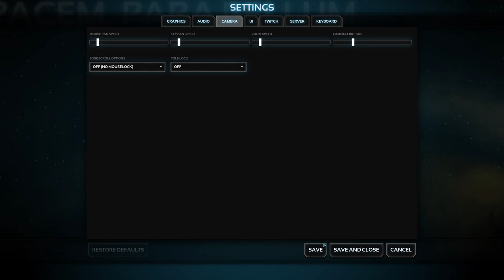Planetary Annihilation - Galactic War HARDCORE (Absurd Mode) - #2 DAMN PELTERS!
Planetary Annihilation is a real-time strategy computer game in development by Uber Entertainment. It is being developed by much of the team responsible for the AMAZING Total Annihilation.

Today, on @uberent Planetary Annihilation, Galactic war HARDCORE! (Absurd mode), have we met our match?

Thanks very much for watching!
Interested in a YouTube partner with premium ads and a decent forum?
with marmite vocals by me!